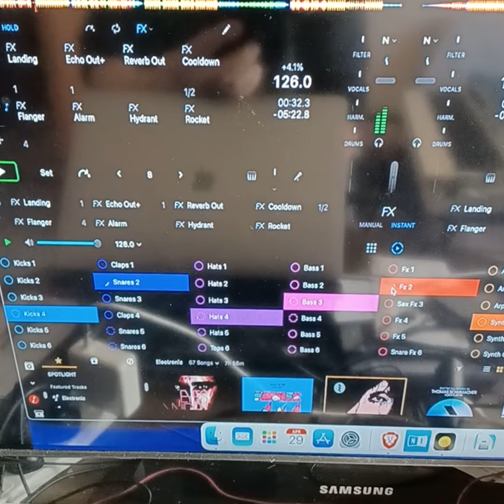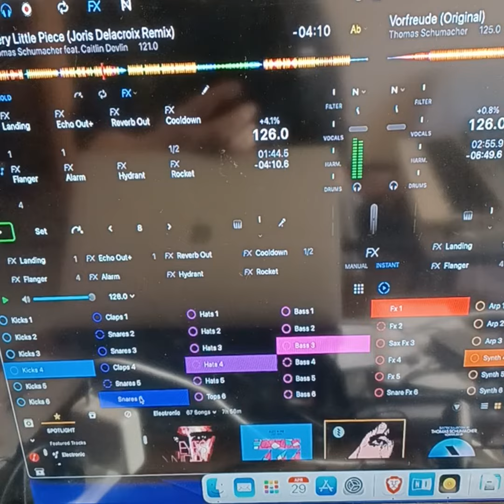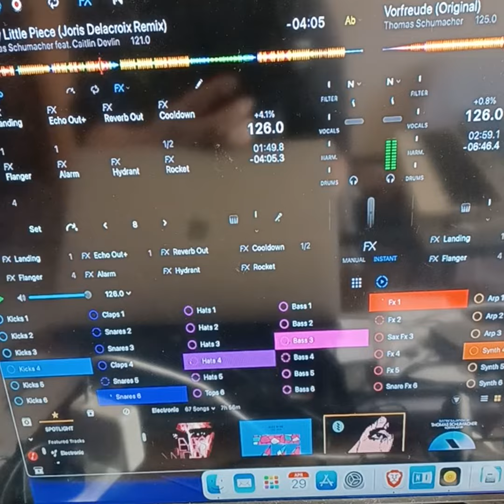DJPro AI mixing it up..